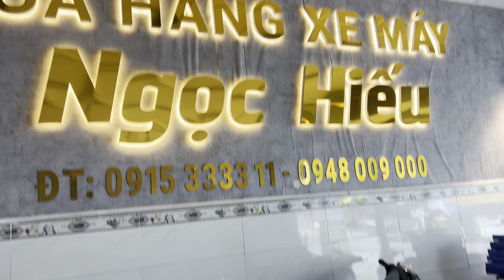Yaz125 TLHQ ( sang tên toàn quốc )